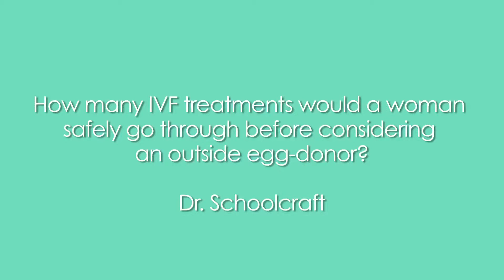Dr Schoolcraft: More on in-vitro fertilization (IVF) - how many treatments?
Episode teaser: Leading fertility specialist Dr. William Schoolcraft discusses IVF fertility treaments for women and couples struggling with infertility.